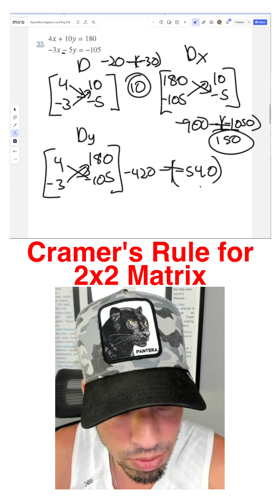Cramer's Rule for 2x2 Matrix!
Can you solve via Cramer's Rule??